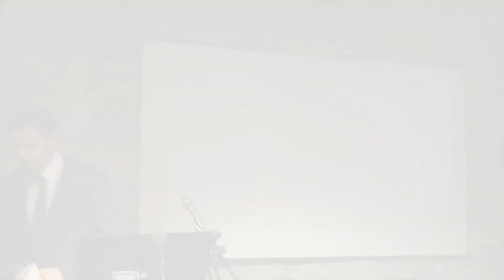Sissejuhatus loengule "Quo vadis, Eesti majandus?"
Markus Järvi sissejuhatus Tartu Hoiu-laenuühistu juhataja Andro Roosi loengule teemal "Kuhu lähed, Eesti majandus?", mis leidis aset 21. veebruaril 2014 Kloostri Aidas, Tallinnas. Loengu korraldas Sihtasutus Perekonna ja Traditsiooni Kaitseks. Andro Roosti loengu video on kättesaadav järgmisel aadressil